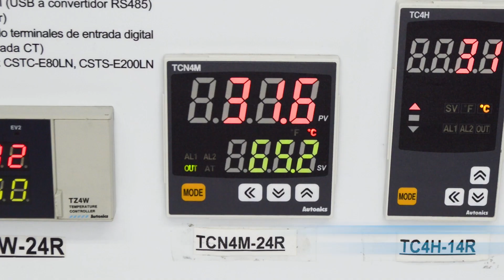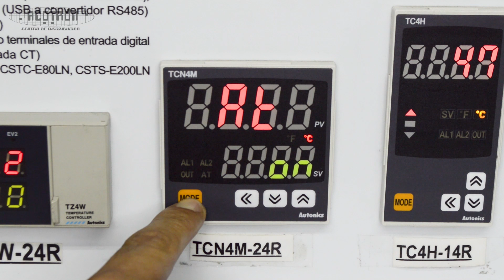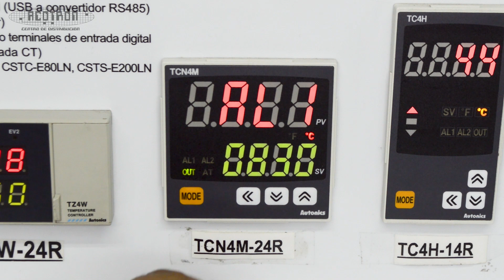¿Cómo programar un pirómetro? - AUTONICS TCN4M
Aprende cómo realizar la programación de un pirómetro en estos sencillos pasos.

¡Adquiérelo ya en nuestra tienda en línea!